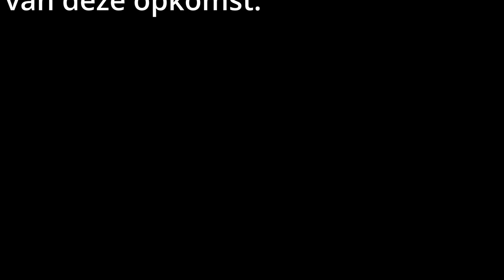Na 1. 1/2 week is het toch even aanpoten#159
Vandaag na 1.1/2 week is het toch even wennen en was het best een beetje aanpoten. Maar ik heb het gered, ik denk alleen dat ik morgen wel mijn benen ga voelen. Met het voetballen hebben we de finale van de KNVB beker oost gehaald. En deze wedstijd gaat op 8mei gespeeld worden bij AGOVV in Apeldoorn tegen Quick 20 uit Oldenzaal.